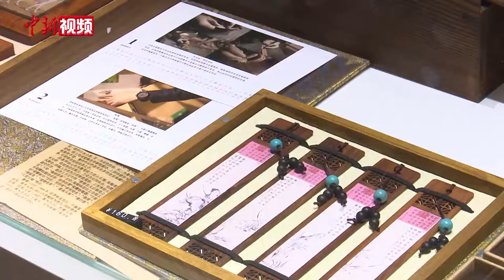看沈阳故宫独具特色的文创产品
提到皇家文化、故宫和文创，很多人自然会联想到故宫博物院。其实，同样承载皇家文化，拥有故宫名号的沈阳故宫，早在2014年便开设了文创部门。经过六年多的成长和学习，如今已经拥有四个原创系列，分别是八旗系列、建筑系列、永福系列和仿古系列，上千款文创产品。尤其是作为八旗制度的重要承载地，八旗文化已经深深融入到了沈阳故宫当中，如今更是成为了沈阳故宫文创系列里的重要符号。